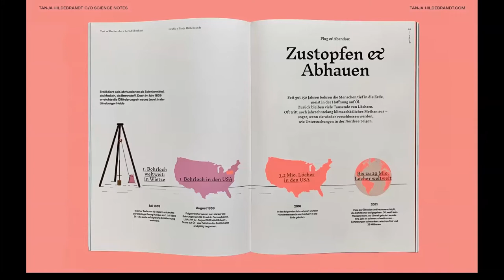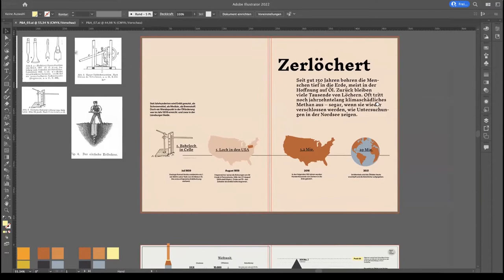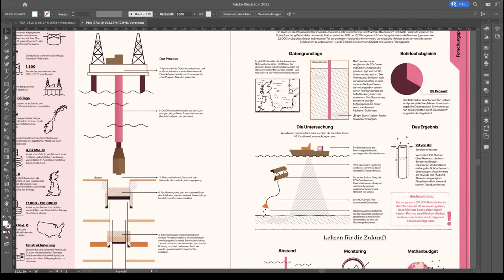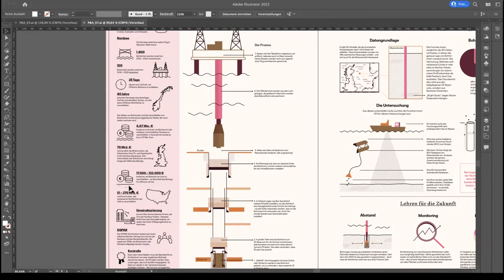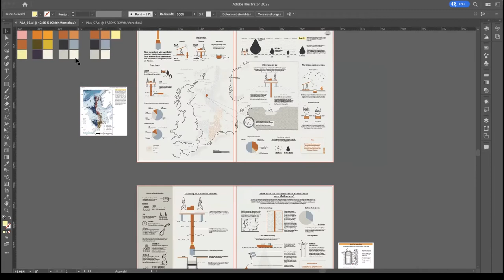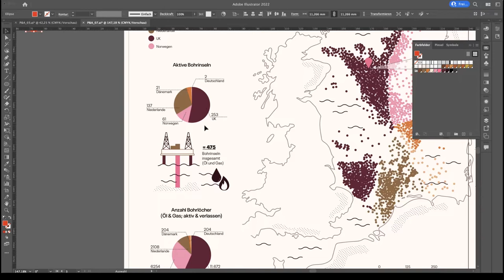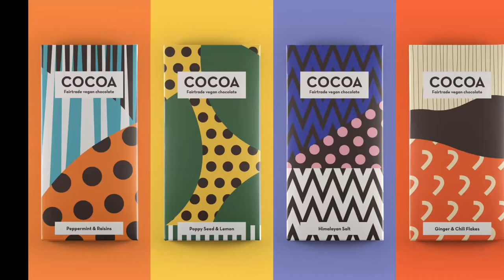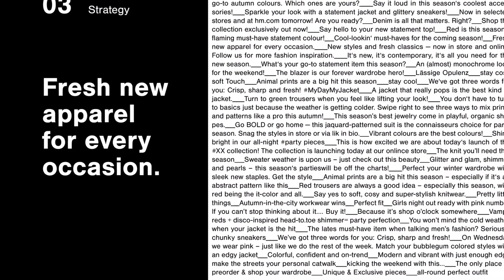Von der Faktensammlung zur Infografik: Tanja Hildebrandt c/o Science Notes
Ein eigenes Fast-Fashion-Modelabel (wenn auch nur als Fake), Verpackung für Fairtrade-Schokolade oder Bio-Tee, hochkomplexe Infografiken: Die Designerin und Illustratorin Tanja Hildebrandt ist ein kreatives Multitalent. Tanja hat nicht nur tolle Ideen, sondern setzt diese auch perfekt um – und zwar als echte Hingucker.

Für das Science Notes Magazin zum Thema „Graben“ hat sie für uns eine wissenschaftliche Infografik gestaltet: „Plug and Abandon: Zustopfen und Abhauen“. Die Grafik zeigt, wie unglaublich viele alte Ölbohrlöcher über die Welt verteilt sind und erklärt, wie diese verschlossen werden – oder eben auch nicht. Im Gespräch mit Science Notes-Redakteur Bernd Eberhart erzählt Tanja von sich und ihrer Arbeit und zeigt, wie man aus einem Haufen sperriger Daten eine wunderbare Grafik zaubert.